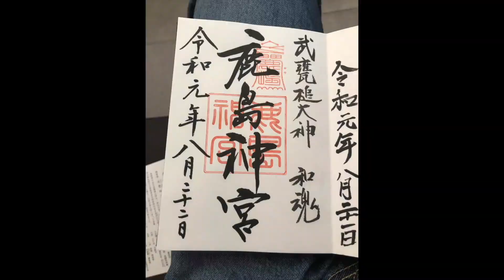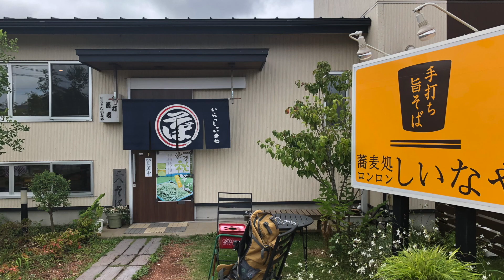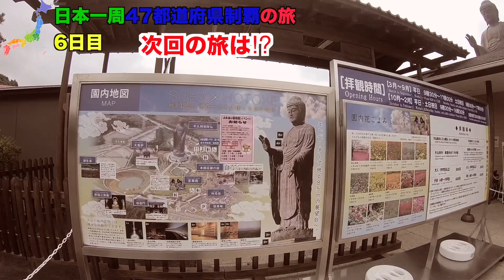日本三大神宮の鹿島神宮で鹿に人参をあげたら争いが・・・【バイクで日本一周ひとり旅#9】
どうも！ユウヤです。
僕の旅動画をご視聴いただきありがとうございます！
この動画は令和元年にバイクで日本一周した時のものです。

★日本一周47都道府県の旅６日目！！★

今回の旅は
茨城県の鹿島神宮でしっかりパワーをチャージ！
境内にいた鹿に餌をあげたりと楽しんじゃいました。
昼食に茨城県名物常陸秋そばを食べて茨城県を満喫中。

●訪れた場所
・鹿島神宮
・しいなや（常陸秋そば）

◎旅のコンセプト◎
日本の素晴らしさと日本人のやさしさを感じる！

※動画の更新は毎週日曜日21時です！

旅ログをリアルタイムで配信してます！

日本全国の行ったところの写真をアップしています！

動画では伝えられなかった部分を書いたりしています。